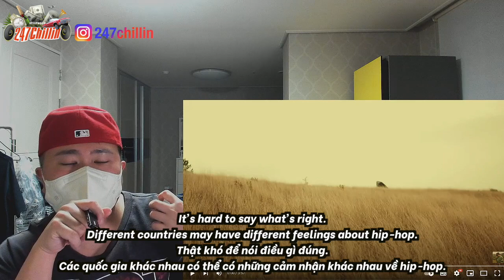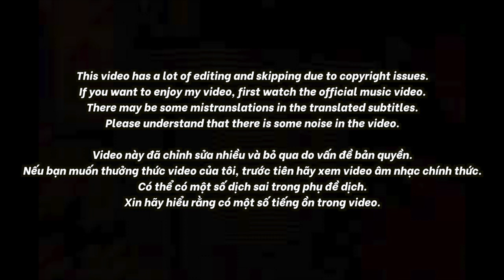🇻🇳🇰🇷🔥Korean Hiphop Junkie react to Đen - Luôn yêu đời ft. Cheng (VN/ENG SUB)